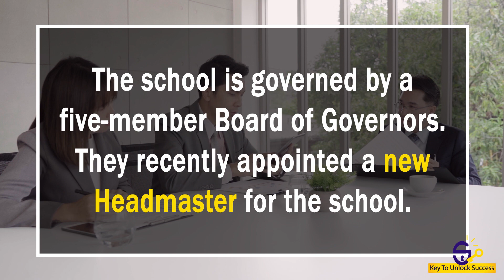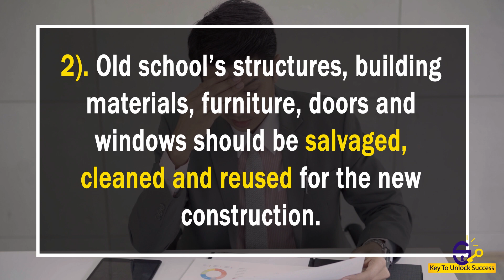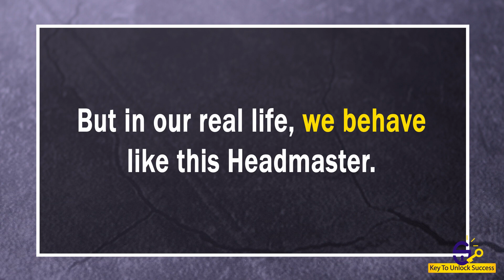Best Motivational Story - How to overcome Fear, Laziness, Worries, etc.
Top Motivational Stories | Short Motivational Story explained with Success Picture

Get Motivated! Get Inspired!

NEW BEST Motivational Stories are posted in this channel. Watch this everyday for motivation to achieve your dreams and be successful.

If you aren’t where you want to be, there are probably things in your life that are holding you back from achieving your goals. Watch the video fully for the list of characters that is stopping you from attaining success.

The story can find answers for the following,
How to avoid Laziness?
Tips to overcome Laziness
How to overcome Failure?

Impatience: You cannot plant a seed and expect it to flower overnight. Success always begins with patience.

Fear: Fear of failure holds you back from trying something new, taking a risk, or taking a step towards your goals. Overcome your fear, by building your confidence.

Worries: Worries keep you occupied, and ultimately, you waste your time and energy. Instead keep working on solutions and find ways to increase your chances of success.

Ignorance: First admit you are ignorant. By doing so, you are on the way to develop curiosity, so as to live your dreams.

All our motivational video includes Top Powerful Motivational Pictures With Deep Meaning | One Picture Millions Words. The Motivational Picture designed by us will inspire you to attain success in your life. This Picture Speaks Louder Than Words. Each motivational picture is explained with a Top Motivational Story. These stories are The Most Inspiring Life Lessons Ever Told.

The complete story and narration in this video are our own creative work.
All rights are reserved to Key to Unlock Success Channel.